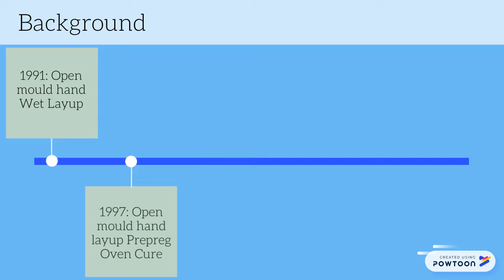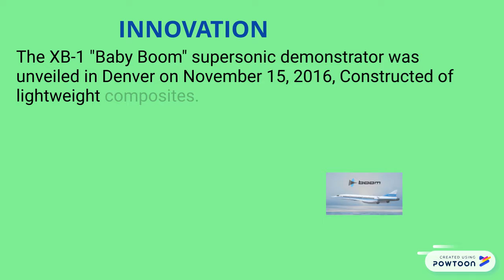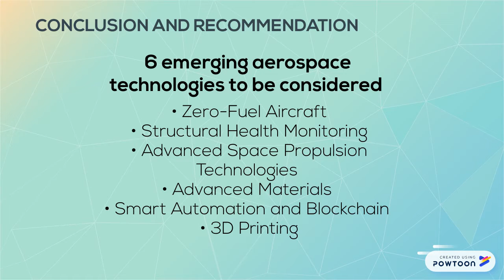Innovation, Technology and Development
Group / Section: Group 1 / Section 4
Lecturer Name: PM Dr. Azma Putra
Group Members
1. Luqman Haqeem Bin Roziman
2. Afiq Akmal Bin Mohd Jamal
3. Muhammad Hazwan Hazlami Bin Ishak
4. Nurin Zakirah Binti Zamri